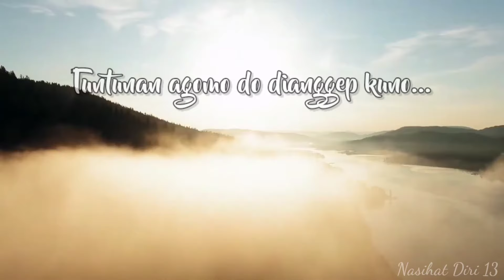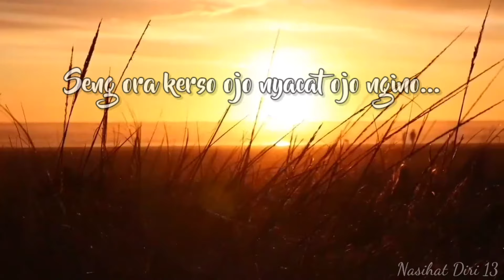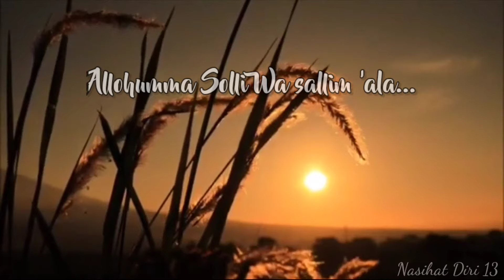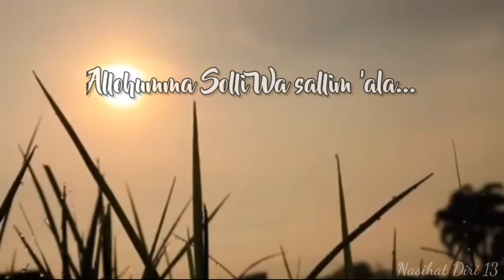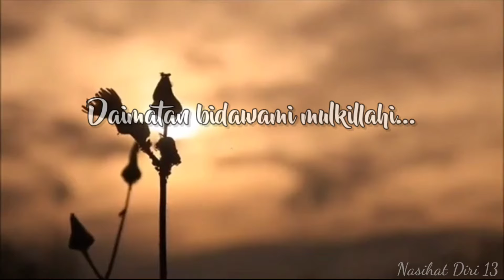Gus Ulin Nuha|| Sholawat|| Wali Songo